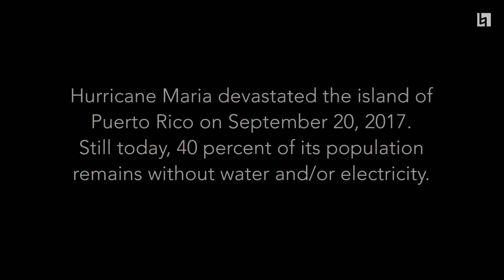Berklee Puerto Rico Project ft Pedro Capó - Soñando Con Puerto Rico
The Berklee for Puerto Rico project featuring Pedro Capó performs “Soñando Con Puerto Rico.” Music and Lyrics by Bobby Capó. Arrangement and musical direction by Edmar Colón, produced and conducted by David Rivera.

Production Team
Edmar Colón – Musical Director/Arranger
David Rivera – Producer/Conductor
Lolivone de la Rosa – Electric Guitar/Organizer
Jonathan Suazo – Lead Alto Sax/Organizer

Pedro Capó - Voice

Woodwind Section
Kristalis Sotomayor – Lead Flute
Gabe Nekrutman – Alto 2
David Suleiman – Tenor 1
Edward Ortiz – Tenor 2 and Flute 2
Luis García – Baritone Sax

Trombone Section
Xito Lovell – Trombone 1
Auden Durant - Trombone 2
Ethan Santos – Bass Trombone

Trumpet Section
Christian Marrero – Trumpet 1
Walter Platt – Trumpet 2
Jeremy Alvarez – Trumpet 3
Cosimo Boni – Trumpet 4

Rhythm Section
Joseph Rivera – Piano
Tyronne Allen – Bass
Carlos Cabrera – Puerto Rican Cuatro
Eguie Castrillo – Conga Drums
Jonathan Salas – Drum Set
Eric German – Bongos

Recorded live at the Berklee Performance Center
Alex Rodriguez - recording engineer
Julie Papili - recording engineer
Andres Gonzalez Cardona - mixing engineer
Camilo Silva - mastering engineer

Kevin Greene - video producer, editor